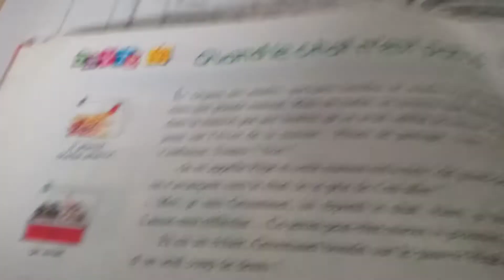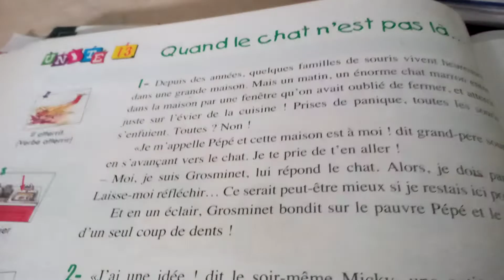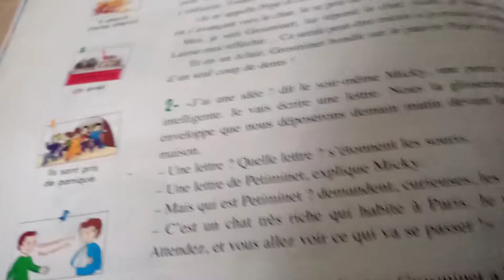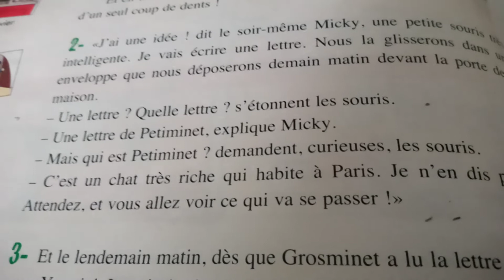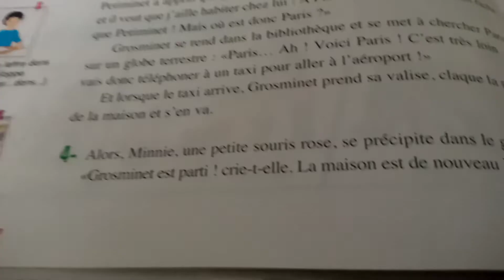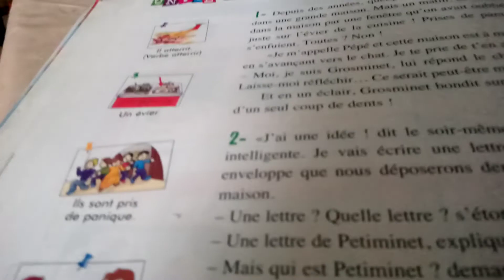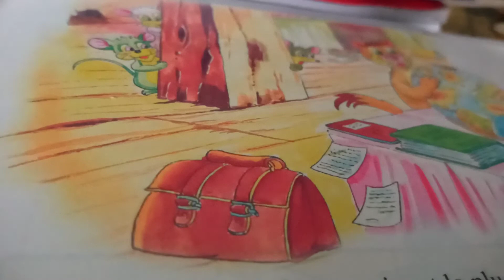Quand le chat n'est pas là... Lecture CE2 03/05/2020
Unité 13 chats et souris lecture p 74/75